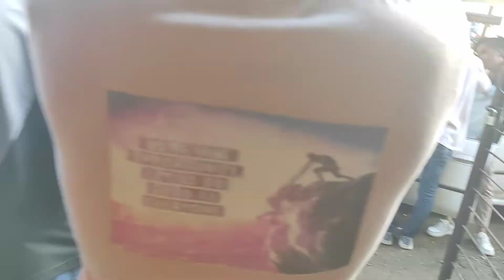Breaker type and breaker less ignition distributor identification